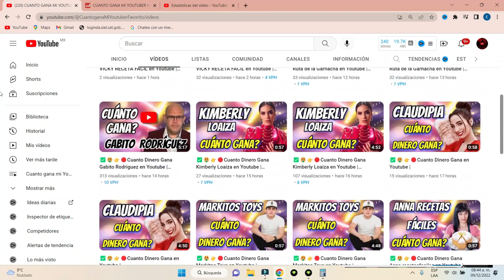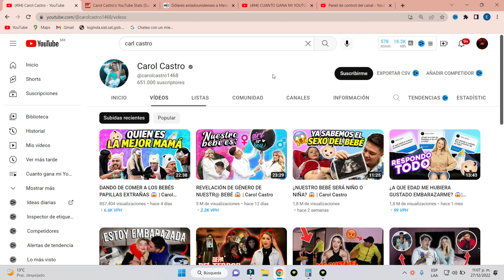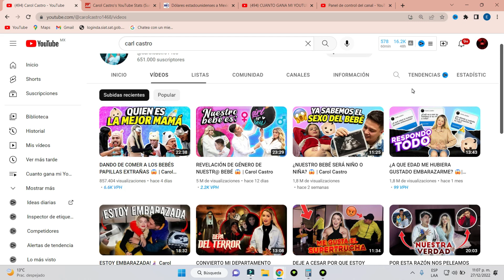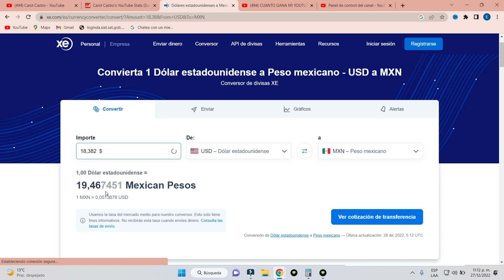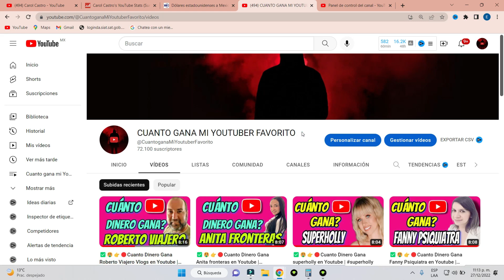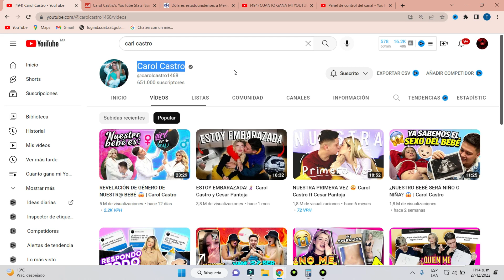✅🤑👉🔴Cuanto Dinero Gana Carol Castro en Youtube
Carol Castro, carol castro, carol castro embarazada, carol castro musica, carol castro cancion, carol castro tiktok